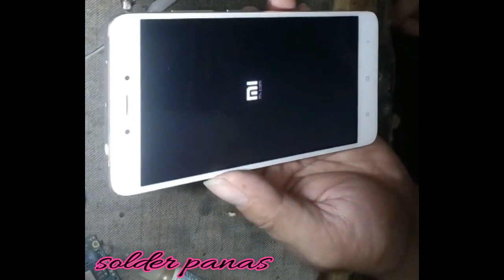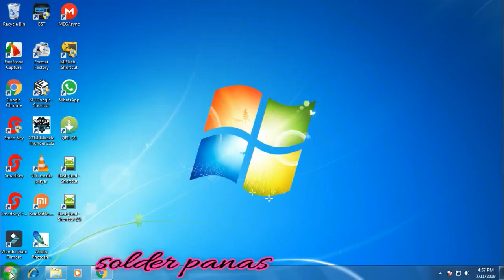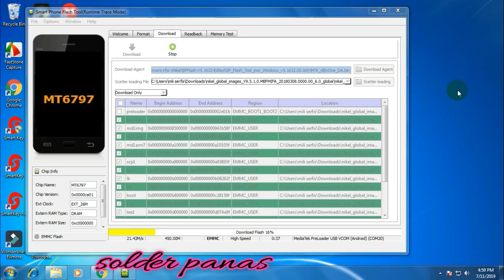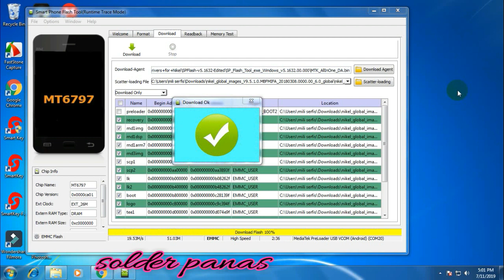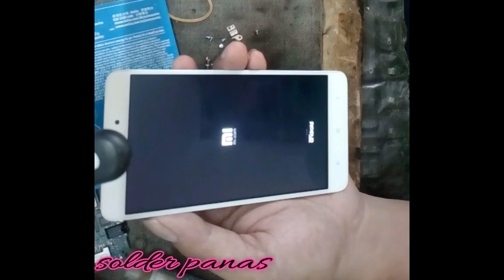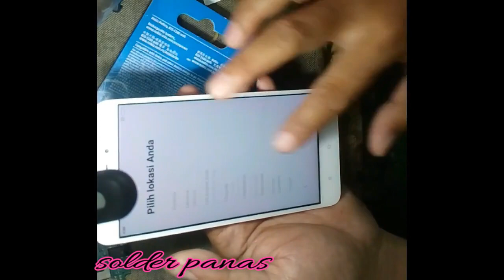Flash Miui 9 Xiaomi Redmi Note 4 Mediatek (Nikel) Global Stable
XIAOMI REDMI NOTE 4 NIKEL HANYA LOGO MI SAJA TIDAK ADA TULISAN ANDROID DIBAWAH
ALL TUTORIAL PEMULA LAINYA DAPAT DI TONTON DISINI

UNTUK PEMULA TETAP OPTIMIS YA.